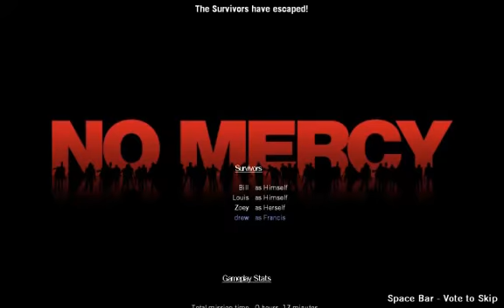left 4 dead pt 4 im not racist